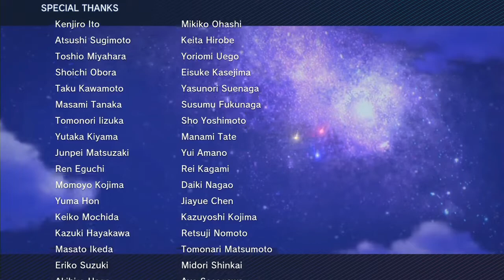シンオウの女帝 【ポケモン BD】 Part22(終)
シロナの姐さん強すぎ

【ED曲】
◆UNITY - THEFATRAT